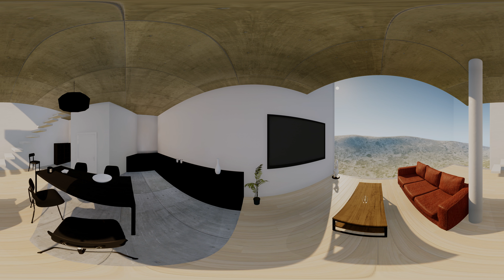Refugee Mini Home 360° VR showcase - The FAY School I-LAB Project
A mini Capsule-styled family home for refugees was made for the FAY School Innovation Lab project. As a collaboration project with David Wu, I took part of the VR section for the architectural project.